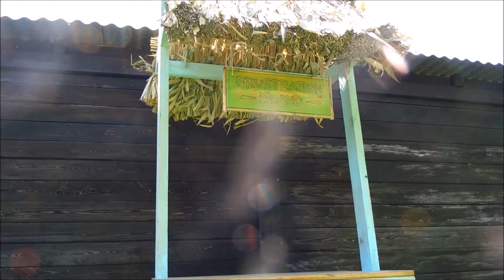How to make a tropical bar.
In this little movie, you will see how to make a bar.
A cheap idea, with a nice tropical touch.
Made with some bamboo and wood.